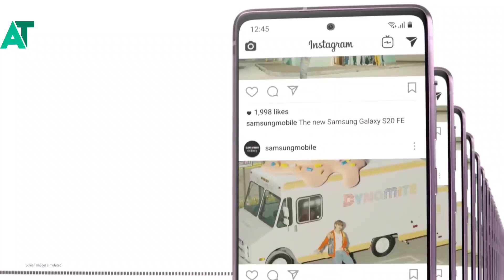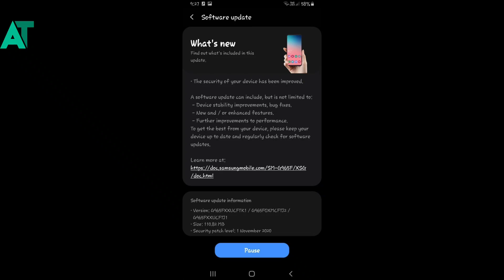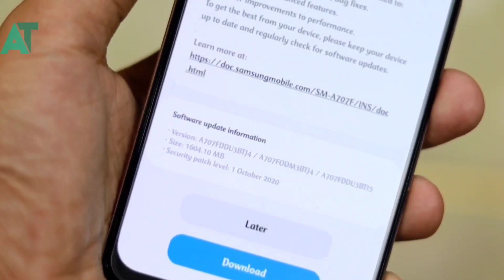Samsung phone got the new FOTA update in india | One UI 2.5 with November security patch🔥🔥